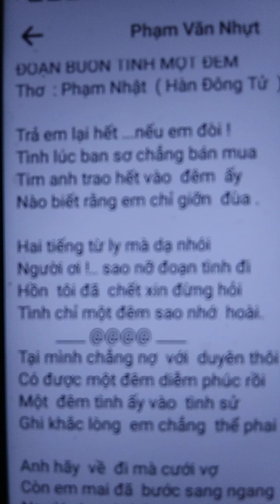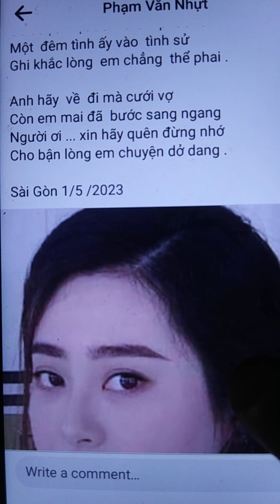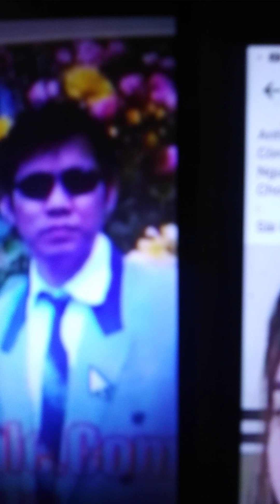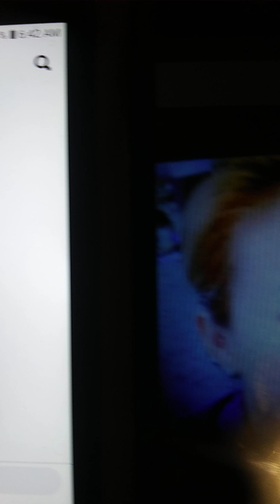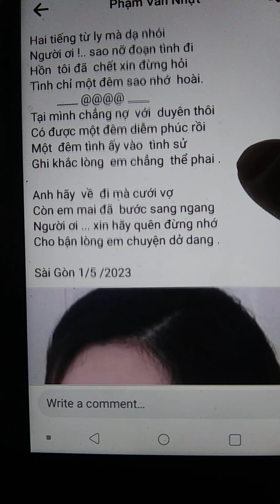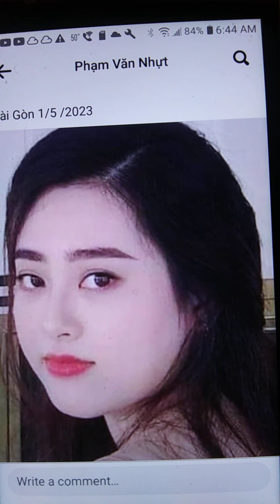Doan Buon Tinh Mot Dem/tg Pham Nhat(Han Dong Tu)nhac va hat /trinh bay /hinh bai tho tg/Petervtruong